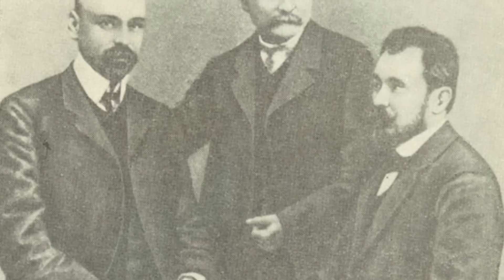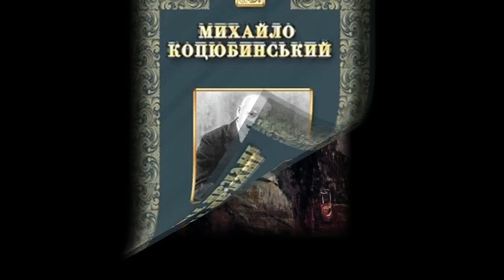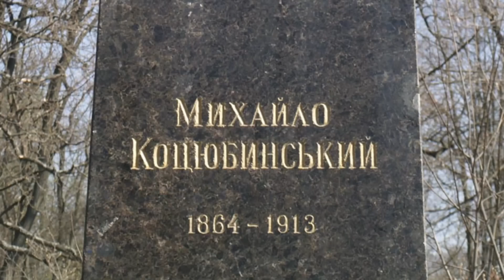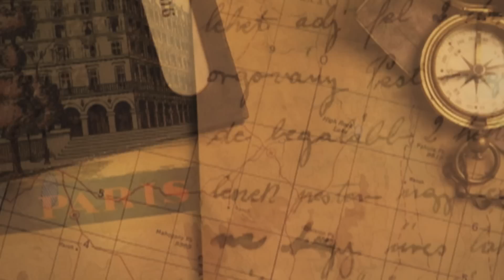Kontakt TV: October 20, 2012 (#2108, Part 3) - Marko R. Stech Eye on Culture #44 M. Kotsiubynsky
Марко Роберт Стех «Очима Культури» №44. Тема: Михайло Коцюбинський. Marko Robert Stech Eye on Culture #44 on Mykhailo Kotsiubynsky.